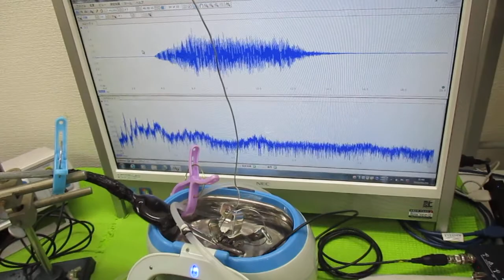超音波洗浄器の利用技術（オリジナル超音波システムの開発技術） ultrasonic-labo